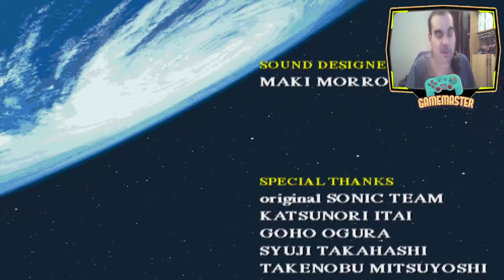Sonic THE FIGHTERS - Primer juego de peleas del erizo - Completo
El Doctor Eggman, junto con Metal Sonic, ha construido el Death Egg II. Tails alerta de ello a Sonic y planean volar en una nave espacial llamada Lunar Fox para detenerlos. Sin embargo, la nave solo tiene espacio para un tripulante, por lo que se decide realizar un torneo de lucha para ver quien tendrá el honor de pilotar la nave.